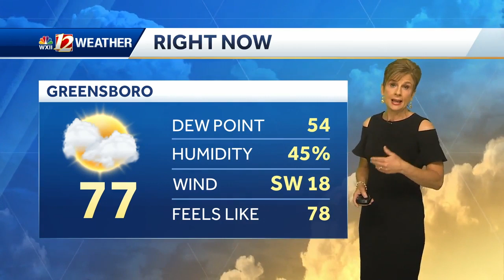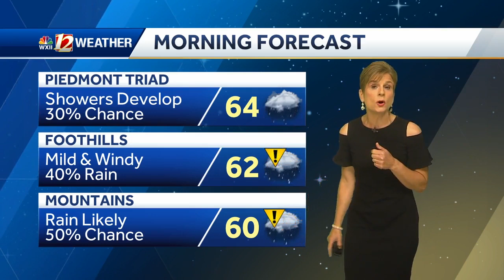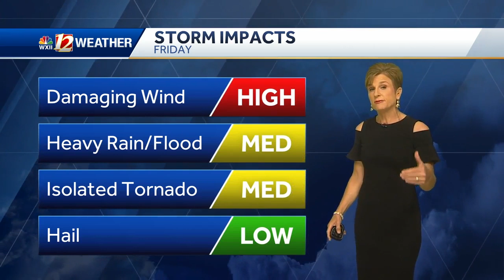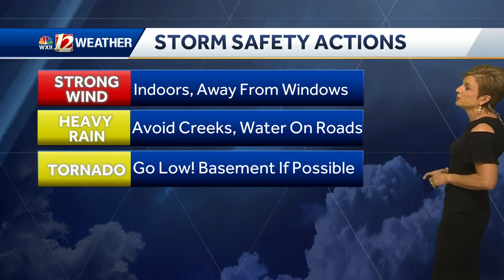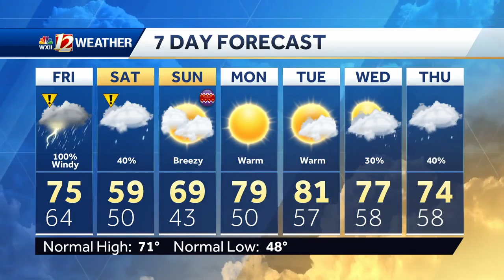WATCH: Numerous strong to severe storms Friday